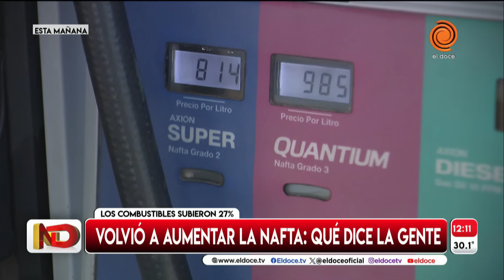Cuánto cuesta LLENAR EL TANQUE del auto con el nuevo aumento de YPF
Los surtidores volvieron a actualizar sus precios y viajar en vehículo este verano costará entre un 25 y 27 por ciento más caro.

Momento emitido en Noticiero Doce el 3 de enero de 2023